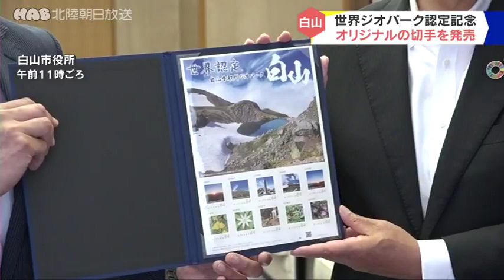世界ジオパーク認定を記念して切手発売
白山手取川ジオパークがユネスコの世界ジオパークに認定されたことを記念し、オリジナルのフレーム切手が完成し、白山市長に贈られました。

オリジナルのフレーム切手は、白山を象徴する景色が印刷された８４円切手が１０枚セットになっています。

山頂でしか見られない御来光や、色とりどりの高山植物、緑の高原と雪渓のグラデーションなど白山の様々な表情を収めています。

１０日は発売を記念し、オリジナルフレーム切手が白山市の田村敏和市長に贈られました。

オリジナルフレーム切手は１０日から金沢市・白山市など２４の郵便局で１シート１５３０円で販売されています。